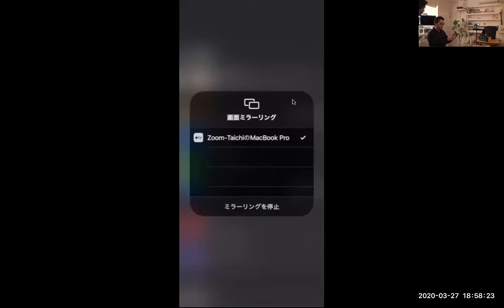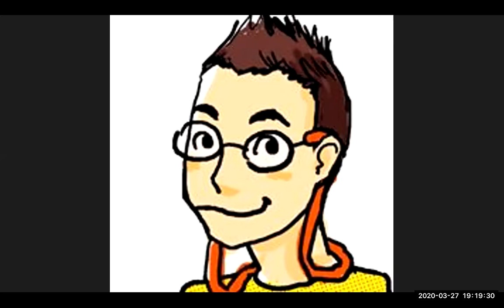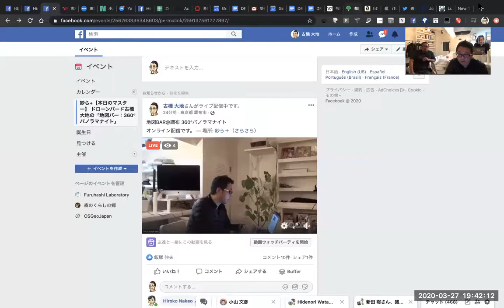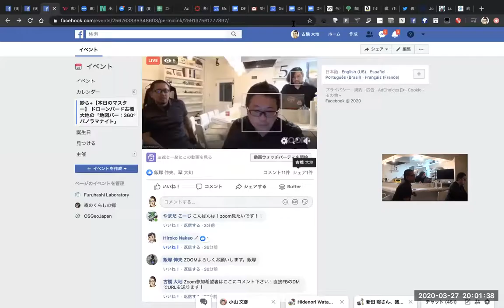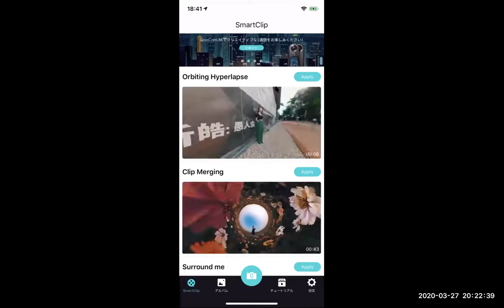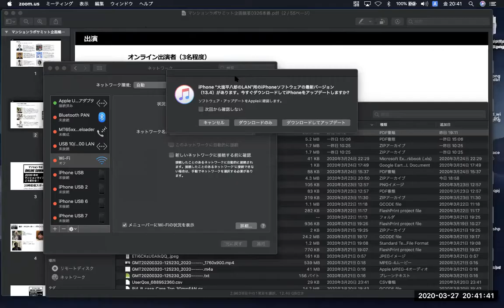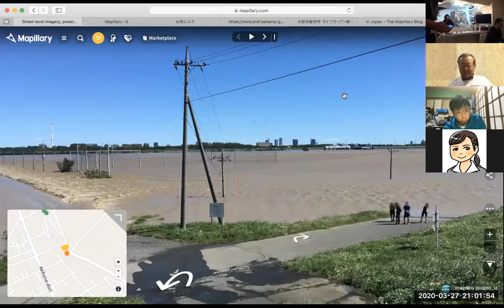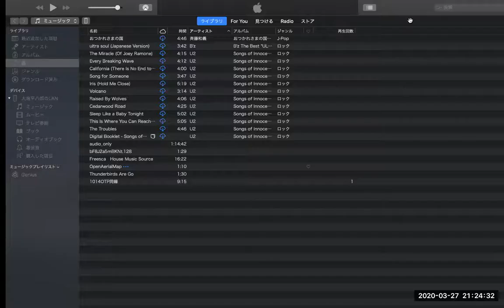紗ら+【本日のマスター】 ドローンバード古橋大地の「地図バー：360°パノラマナイト」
紗ら+がお贈りするスペシャル企画！

毎月月末プレミアムフライデーに開催している「地図バー」！！
3月は、3/27（金）に「360°パノラマナイト」を開催！

紗ら+を活動拠点にしている災害ドローン救援隊DRONEBIRDチームは、ここ調布・狛江だけでなく、多摩地域や首都圏各地で28自治体と災害協定を締結。2019年の台風15/19号や九州北部豪雨の被災地で空撮用ドローンによる緊急撮影を各地で実施しました。

でも、空からだけですべてわかるのでしょうか？

ドローンで空から撮影というアプローチは
大規模災害時に街を俯瞰してみる手法として非常に有効ですが、
一方で重要な目線が地上からの視点です。

空から観察しにくい建物の壁面や窓、木立の下の様子、交差点や屋根の下の状況など、地上からの目線を加えることで、現状把握と地図の更新に非常に有効な情報を得ることができます。

一般的には、Googleストリートビューがよく知られたサービスですが、Google以外にも Apple Look Around や Mapillary, OpenStreetCam など、各社が取り組みをはじめています。

360°パノラマナイトでは、誰でも参加可能な Mapillary を例に、その撮影方法やノウハウを共有することで、災害時の被災地の今を共有する市民参加型ストリートビュー技術を広げていきます。

●持ち物：
・スマートフォン(iOS or Android)
・360°カメラ(お持ちの方)

●概要
・ストリートビューの現状
・Mapillary の使い方
・Mapillary 撮影方法
・360° カメラ活用法
・360° パノラマ動画配信テスト
・その他情報交換

●参考資料
Mapillary in Japan ｜ Mapillary Blog

コロナウィルスによる現状を鑑みて、本イベントも通常MAX20名ですが、今回はMAX10名に制限しつつ、軽食も大皿形式をやめ、個別に提供とさせていただきます。

またオンライン配信(Facebook Live)を予定しておりますので、体調不良の方はもちろん、重症化のリスクが高い方々は無理をしないでご自宅からご参加ください。

また、試験的にではございますが、オンライン配信中にPayPayを使った投げ銭もやってみようかと思っております！
昨今のオンライン配信の需要増大における可能性の模索として、ご興味がございましたら是非、配信をご覧ください。

また、主催者側の体調不良が発生した場合は中止とさせていただく場合もありますのでご了承ください。

すべての方々の回復と健康を願って、出来得る限りのことをしていきましょう！
オンライン配信＋現地、紗ら＋では10名のみの完全予約制。
みなさま、ぜひ、ふるってご参加ください！

●イベント詳細、お申し込み方法
日時：2020年3月27日（金）19:00～22:00
費用：2,000円（ワンドリンク・軽食付）
※2杯目以降のドリンクはキャッシュオン
※21:00以降ご参加の方はシンデレラ割引1,000円

東京都調布市深大寺元町1-11-1
調布駅から徒歩16分 / 布田駅から徒歩19分

※ご参加お申し込みの締切は1日前までとなります。
※お食事のご用意の関係上、前日のキャンセルは原則NG

●古橋大地プロフィール
東京大学大学院 新領域創成科学研究科 環境学修士。専門は森林リモートセンシング。地理空間情報の利活用を軸に、Googleジオサービス、オープンソースGIS(FOSS4G)、オープンデータ(OpenStreetMap)の技術コンサルティングや教育指導を行なっている。

最近の主なプロジェクト：
世界防災減災ハッカソン Race for Resilience / Code for Resilience

調布企画組が運営する紗ら＋店舗は、昼は料理教室やワークショップなど、発信・交流の場に。夜は日替わりの料理人にキッチンに立っていただき、美味しい料理とお酒を楽しみながら、料理人の話に耳を傾けるお店になります。